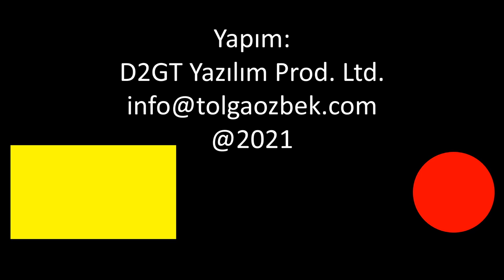ATMACA'nın karadan atılan versiyonu geliyor... roketsan Genel Müdürü Murat İkinci anlatıyor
Roketsan Genel Müdürü Murat İkinci, İDEF 2021 öncesinde sergilenecek yeni nesil mühimmat ve sistemleri anlattı. Gemilerden atılan ATMACA için kara versiyonu geliyor. Farkı IR başlığı. Bir sonraki adım denizaltında atılan modeli.
Yine gemiler için LEVENT yakın hava savunma sistemi İDEF'te sergilenecek. SUNGUR'un menzili uzuyor. AKYA torpidosu ise yıl sonunda Deniz Kuvvetleri için teslimatı başlıyor. Detaylar videomuzda...
Videomuzun müziği, değerli takipçimiz Selçuk Çelebi tarafından hazırlandı:
Kanalı  @Ambient Music Selcuk Celebi   Eserlerine ulaşmak için: